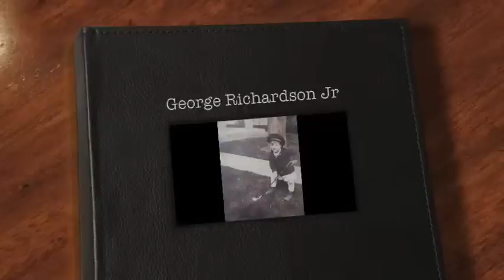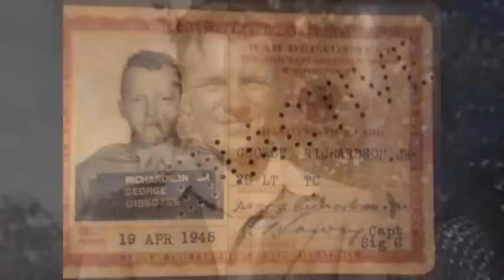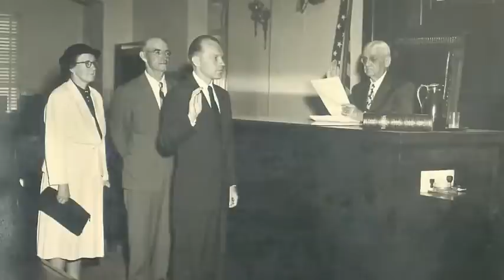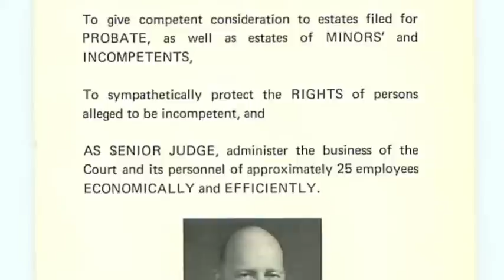George Richardson Jr